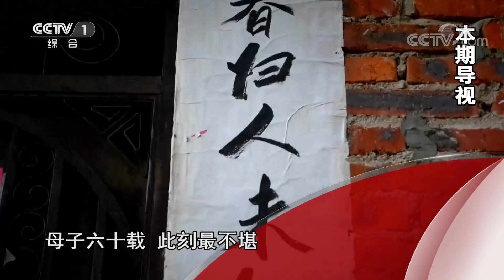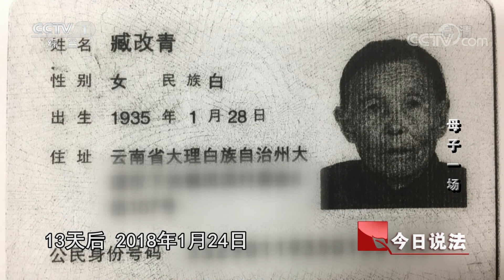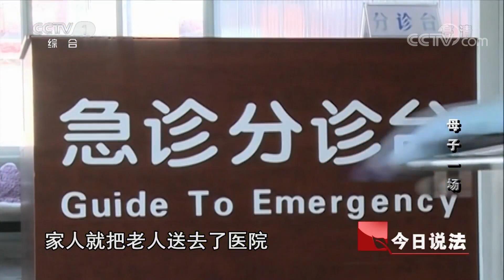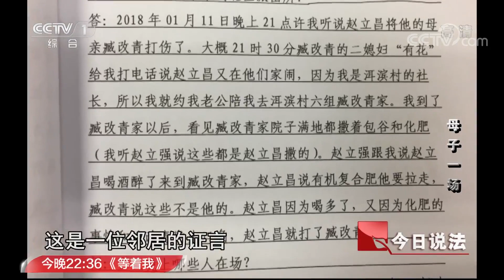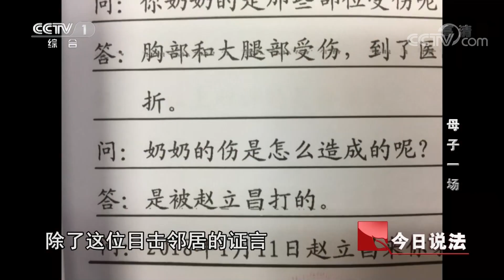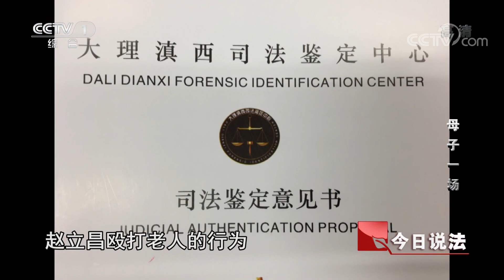《今日说法》 母子一场：六旬孽子竟对八旬母亲拳打脚踢 老人说出此生再不相见后含恨而终 20190319 | CCTV今日说法官方频道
本期节目主要内容： 2018年1月，村里根据政策发给了老人臧改青跟她小女儿1.5万元补助款，而老人的大儿子赵立昌则想把这笔补助款据为己有，老人不肯把钱给赵立昌，赵立昌就开始对老人拳打脚踢，造成老人身上多处受伤，老人在病床上说出此生再不相见后含恨而终。老人的孙女报了警，把大伯赵立昌告上了法庭。在法庭上，赵立昌拒不认罪，可在种种证据和证人面前，赵立昌还是逃不过法律的制裁。